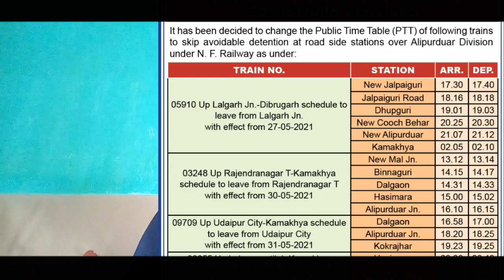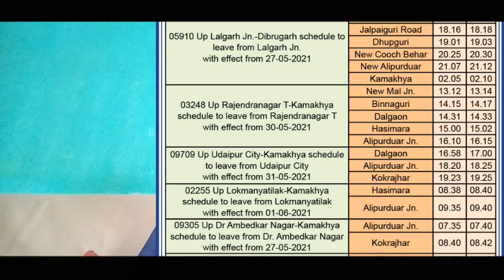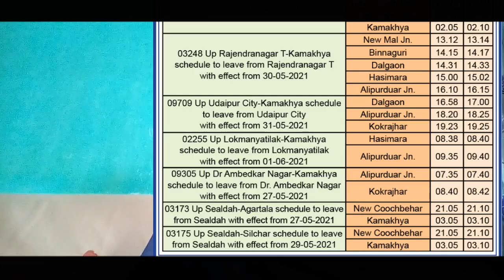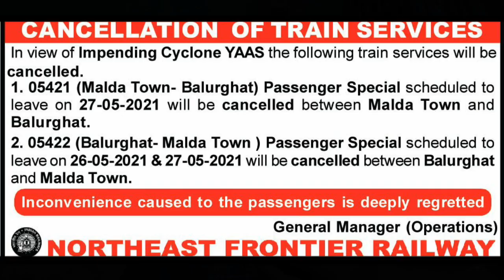Train services Changed || Cancellation of train services || NFR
SOCIAL LINKS -